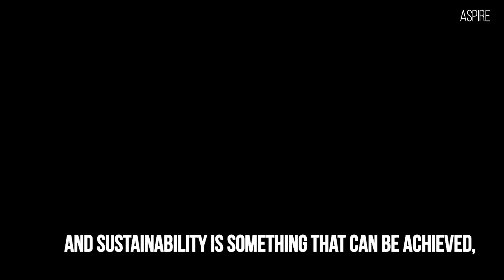6th AFMAM - Team Aspire (Myanmar)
Mingalar Par!
Proudly representing the Golden Land - Myanmar, We are Team Aspire.
There is an African saying that is “ If you want to go fast, go alone but if you want to go far, go together.” Sustainability is something that can be achieved only when we work together. It is not a race, it is a journey. And we are willing to start this journey with all the youths around ASEAN countries.

Our team is comprised of six energetic youths from different places, different universities, and different interests, and an advisor who is passionate about environmental sustainability. We are ready!

Team advisor - Mrs. Htet Htet Aung
Lecturer - Department of Tourism
Mandalar Degree College, Mandalay
Mandalay, Mandalay Region
“Environmental conservation is my passion beyond my profession. Now, we are looking forward to Education 4.0 and we believe that can lead to a variety of environmental benefits.”

-Team leader in Cultural Exchange Program in Tokyo, Japan by Jenesys 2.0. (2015)
-Delegate in Advanced Training Course for Tourism in Bertinoro, Italy by Bologna University. (2016)
-Participant in Master in Urban Analysis and Management Program at Florence University, Italy. (2017)

 Mr. Wai Yan Min(Participant)
English Specialization - University of Lashio
Lashio, Northern Shan State
“A motivated youth and an energetic young teacher who envisions a better sustainable planet in the future through chain of quality education.”

-Delegate at Youth Empowerment Sustainability (YES) Camp 2019
-Campus Chapter Director of MYEO at Lashio University
-Teacher at Triumphus English Language Training Centre (TELTC)

Ms. Aye Chan Pwint Phyu(Participant)
Electronic Engineering - Technological University (Thanlyin)
Nay Pyi Taw, Mandalay Region

“An Electronic Engineering student who values not only exploring the eco-friendly technology but also making the arts to shape a clean and green community.”
-Participant in the First Singapore Myanmar Youth Forum (2019)
-Myanmar Scout delegation in National Moot Thailand 2019
Vice-President at River Conversation Club-American Center (2018)

Mr. Ye Yint Tun(Participant)
Tourism and Hospitality Management
Mandalar Degree College
Yangon, Yangon Region

“A young leader who believes in human potential and a traveler who wants to explore the world.”

Delegate of MYEO Campus Chapter Program (CCP) Summit 2019
Campus Chapter Director of Myanmar Youth Empowerment Opportunities (MYEO)
-Founder and content writer of The Bridge: Youth & Dream youth organization

Ms. Thet Hnin San(Participant)
 Political Science - University of Yangon
Kyaukpyu, Rakhine State
"Considering as a global citizen, I’m very likely to participate in community development and finding solutions for regional and international problems."

-Participant of JENESYS 2016 culture batch-1 in Japan ( 2017 )
-Global Volunteer of SDG.4 Quality Education project through AIESEC in Cambodia ( 2019 )
-Member of Outgoing Global Volunteer ( oGV ) function of AIESEC in Yangon University

Mr. Min Nyi Shein(Participant)
Mechanical Engineering - Technological University (Thanlyin)
Pyin Oo Lwin, Mandalay Region
“A young engineer enthusiastic to create a better future with a clean and green environment alongside industrial waste management believing that networking and cooperation are keys to solve a problem.”

-Rover Council General Secretary at Thanlyin Technological University - Scout Association
-General Secretary at English Language Club - TTU

Ms. Su Myat Nadi Win(Participant)
International Relations - Yadanabon University
Myitkyina, Kachin State

“A passionate young lady and ambitious student who has a great interest in the partnership and making policy for youths to build a better world.”

 - First Aid Coaching in Myanmar Red Cross Society
 -Committee member of Yadanabon University ASEAN Community (YUAC)
 - Participant of Technical Support Unit (TSU), Bath 4, ''Governance Research'' project in Sagaing Region (2019)

Video editor - Ye Yint Tun
Transcript - Teacher Htet Htet Aung, Wai Yan Min, Aye Chan Pwint Phyu, Ye Yint Tun, Thet Hin San, Min Nyi Shein, Su Myat Nadi.

We made this video by using our own video clips. What we took from the internet are the Myanmar flag and the ASEAN logo.